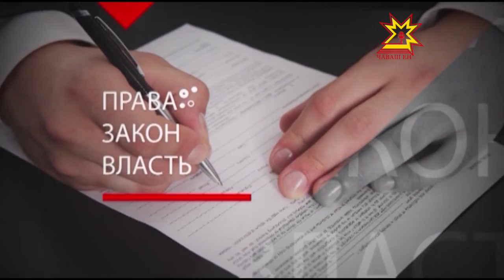Правовое поле. Выпуск 21.06.2016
Профилактика преступлений, совершаемых в семейно-бытовой сфере.